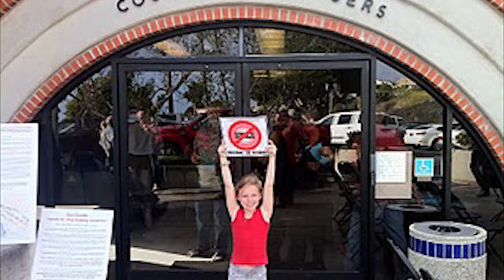Ella says please shut down San Onofre Nuclear Generating Station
Ella gave this presentation May 17th, 2011 in San Clemente, California, the nearest city to the San Onofre Nuclear Generating Station (SONGS).

Ella's presentation is also seen in the longer video of the hearing, available here:

SONGS is an old nuclear power plant that is at extreme risk of catastrophic meltdowns just like Fukushima.  It needs to be dismantled and decommissioned!  If you would like to help us get SONGS shut down, please visit:

Question for viewers:

If kids can figure it out, why can't adults?

Transcript:

San Clemente Mayor Lori Donchak:
"Ella how old are you?"

Ella:
"I'm nine."

Madam Mayor:
"Okay.  Thank you for coming."

Ella:
"Our town is like Japan's Fukushima town.  Here are the reasons why:  The parents and adults in Fukushima told their kids not to be afraid of the nuclear power plant on an earthquake fault line in their neighborhood.  So did some of ours.  They say that their power plant could handle a tsunami.  So did some of ours.  But they were wrong.  Don't give our town's adults time to be wrong.  Please shut down the nuclear power plant."

"Ella for president!" (from audience)